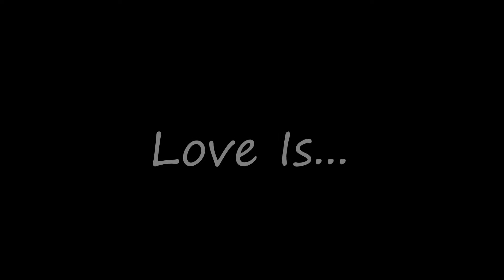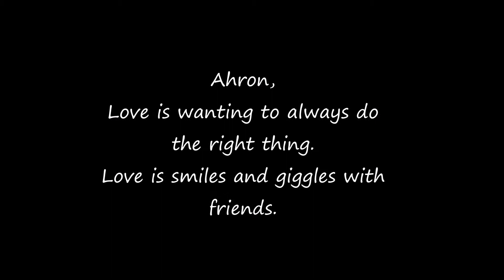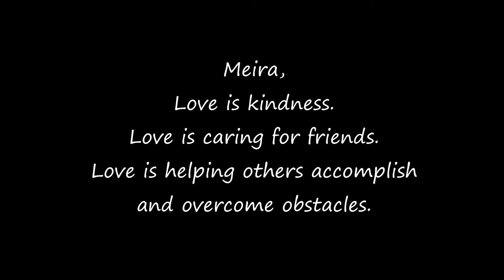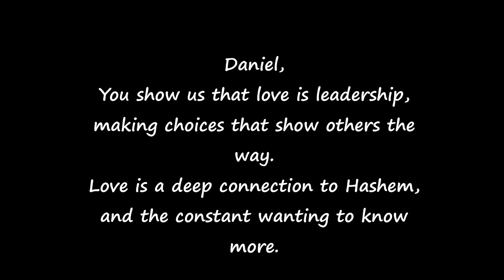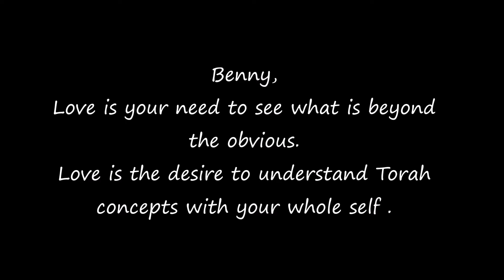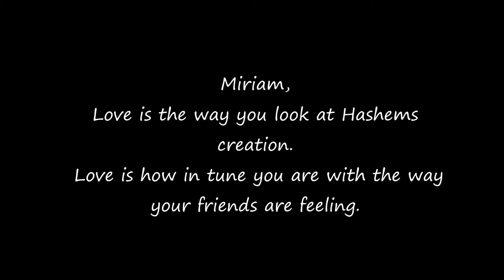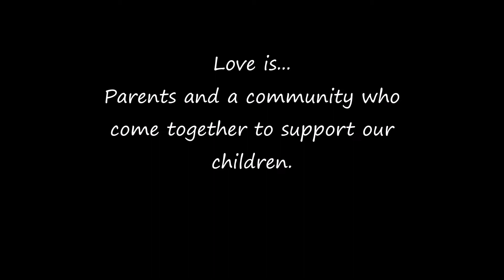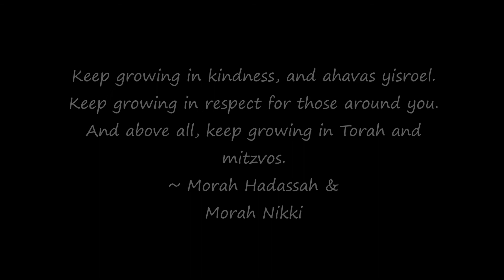love is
Summerlin ECEC End of Year Celebration